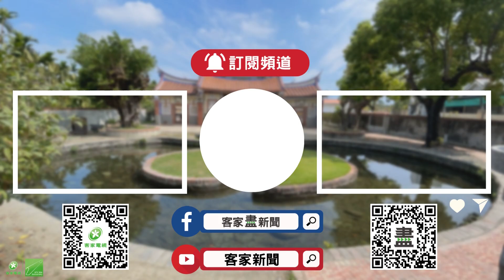千人健走食粄條 粄食嘉年華鬧熱新埔小鎮【客家新聞20241109】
新竹縣新埔鎮公所，今天(9日)起一連兩天，在藝文廣場隆重舉辦粄食嘉年華活動，除了安排千人健走食粄條之外，還有走讀小旅行以及走訪宗祠博物館，藉由民眾品嚐在地粄條美食，也能感受樸實的客家小鎮人文。